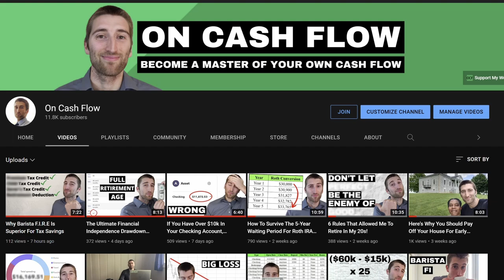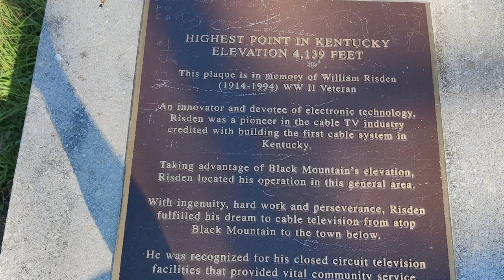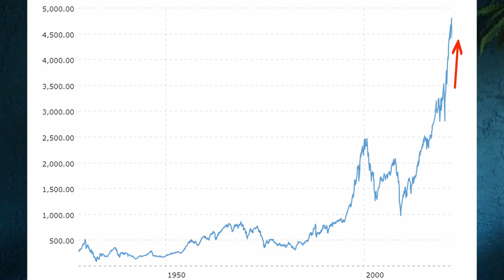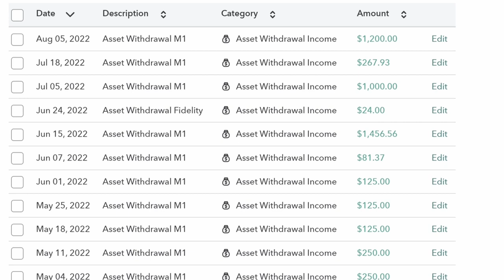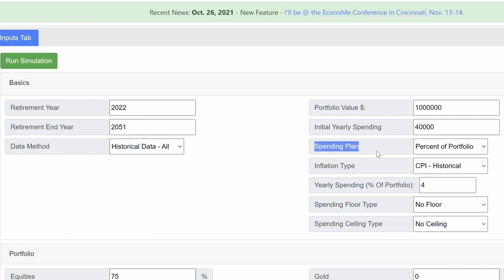My First Year Of Early Retirement - What The Heck Happened??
Well, it has been officially 1 year since I declared my financial independence and chose to retire early at the ripe old age of 27. Now I am 28, 1 year wiser, and I can share with you what that full year of early retirement has been like. I would say that I am living closer to a "Barista FIRE" type lifestyle because I create YouTube videos, but it's really fun and it certainly doesn't feel like I am working.

I was inspired to make this video after watching this video from Two Sides Of FI: